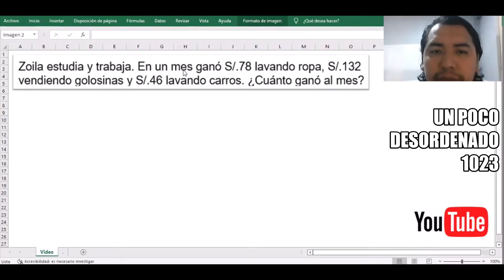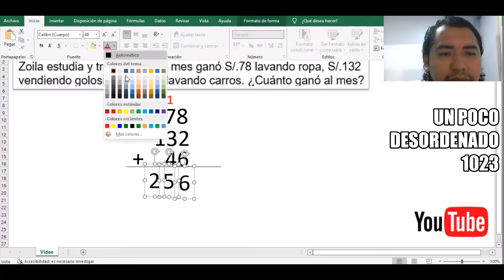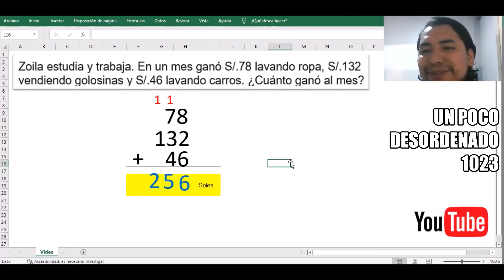Problema resuelto sobre la suma y resta de dos números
DESARROLLO MATEMÁTICO
Zoila estudia y trabaja. En un mes ganó S/.78 lavando ropa, S/.132 vendiendo golosinas y S/.46 lavando carros. ¿Cuánto ganó al mes?